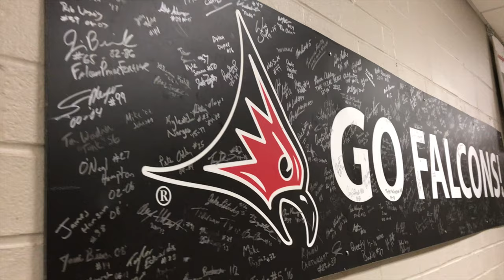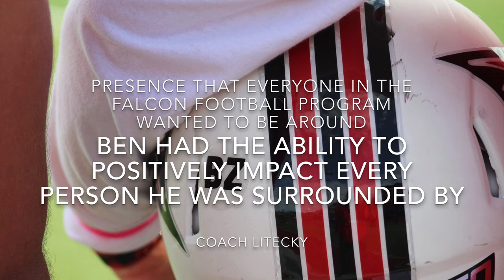UWRF 2019 Football Season Recap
The University of Wisconsin River Falls 2019 Football Season Recap
Overall 2-8